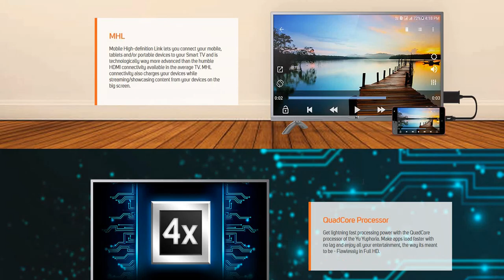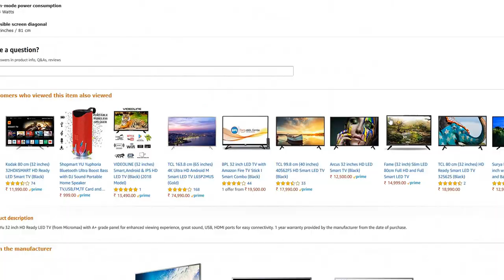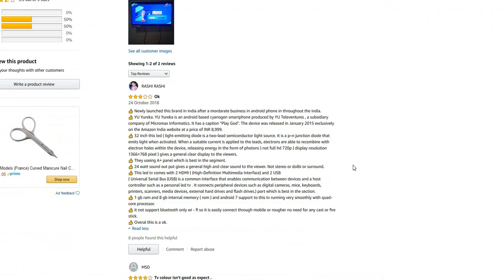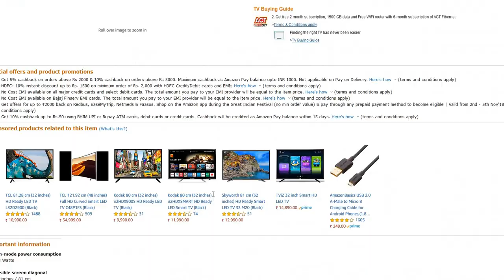YU Smart TV by Micromax starts 12999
This is the YU brand LED TV a sub brand of Micromax India. to cope up with the latest smartTV of other brands, Micromax has launched this TV to  establish himself in India.

Source:
1.YU by Micromax | 81 cm (32 inches) Yuphoria HD Ready LED Smart TV (Silver) (Rs 12990)

Best buy during Amazon prime Sale:
1. Echo Dot ( From 4599 to Rs. 2499)
2. Amazon Echo ( From 9999 to Rs. 6999)
3. Echo Plus (Rs. 14999)
4. Echo Spot (Rs.12999)
5. Amazon Fire Tv Stick ( From 3999 to Rs. 2799)
6. Kindle E-reader Wi-Fi ( From 5999 to 4799)
7. Kindle Paperwhite, Wi-Fi ( From 11,999 to Rs. 8999)
8. Google Home Mini (Rs. 4099)

1. Fire TV Stick 4K with All-New Alexa Voice Remote (Rs. 5999)
2. Fire TV Stick old (Rs. 3999)

1.Asus Zenfone Lite L1 (Rs. 5999)
2. Lenovo A5 (Rs. 5999)
3. Asus Zenfone Max M1 (Rs. 7499) (Gold)
4. Asus Zenfone Max M1 (Rs. 7499) (Black)

Other stuffs on Flipkart and Amazon india:
1.
2.

TV Links:
1.YU by Micromax | 81 cm (32 inches) Yuphoria HD Ready LED Smart TV (Silver) (Rs 12990)